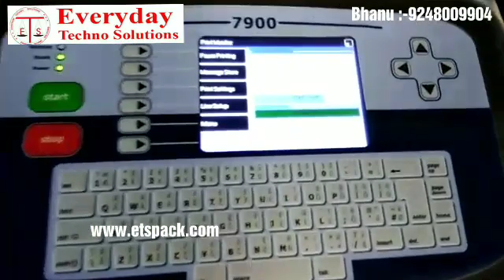Inkjet printer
Cij printer...